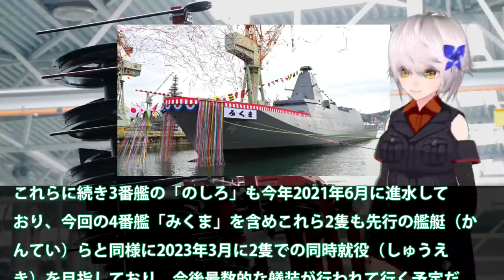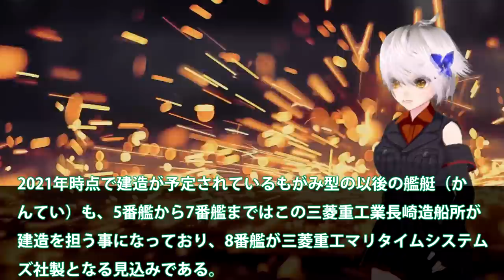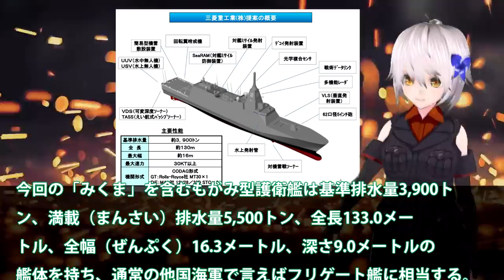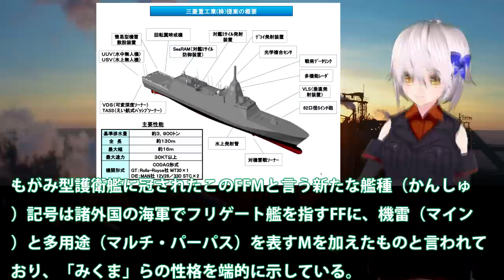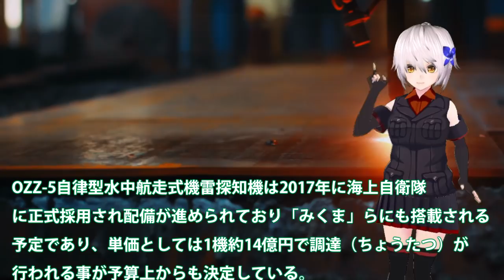海自もがみ型4番艦みくま誕生！ステルス護衛艦として新艦種FFM多用途艦？中国055型とは性能が明らかに・・・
関連動画

護衛艦みょうこう入港　大谷艦長登場　新潟東港　2021年8月7日　JDS  Myoko DDG-175

引用・転載「出典：海上自衛隊ホームページ」
引用・転載「出典：航空自衛隊ホームページ」
引用・転載「出典：陸上自衛隊ホームページ」